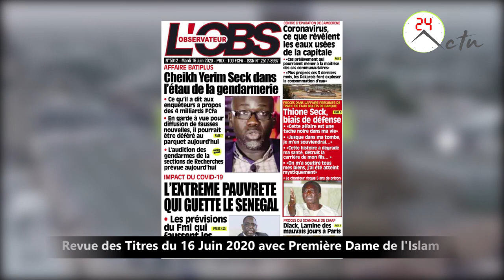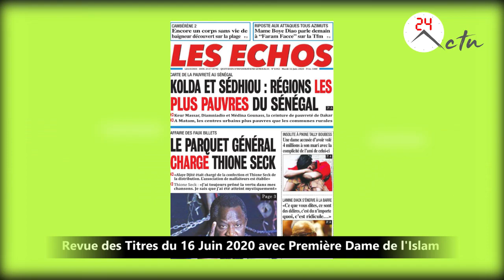Revue des Titres du 16 Juin 2020 avec Première Dame de l'Islam